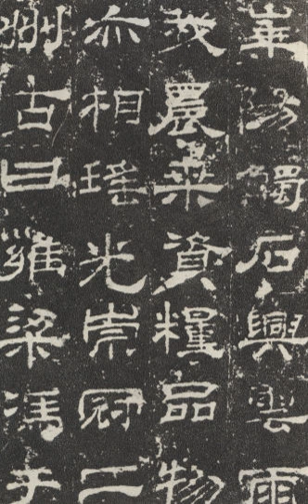Clerical script | Wikipedia audio article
This is an audio version of the Wikipedia Article:
Clerical script

SUMMARY
The clerical script (traditional Chinese: 隸書; simplified Chinese: 隶书; pinyin: lìshū; Japanese: 隷書体, reishotai; Vietnamese: lệ thư), also formerly chancery script, is an archaic style of Chinese calligraphy which evolved from the Warring States period to the Qin dynasty, was dominant in the Han dynasty, and remained in use through the Wei-Jin periods. Due to its high legibility to modern readers, it is still used for artistic flavor in a variety of functional applications such as headlines, signboards, and advertisements. This legibility stems from the highly rectilinear structure, a feature shared with modern regular script (kaishu). In structure and rectilinearity, it is generally similar to the modern script; however, in contrast with the tall to square modern script, it tends to be square to wide, and often has a pronounced, wavelike flaring of isolated major strokes, especially a dominant rightward or downward diagonal stroke. Some structures are also archaic.